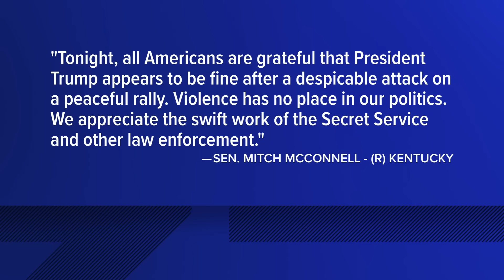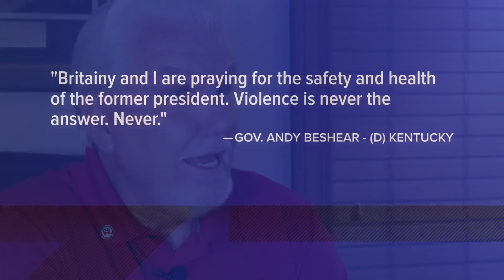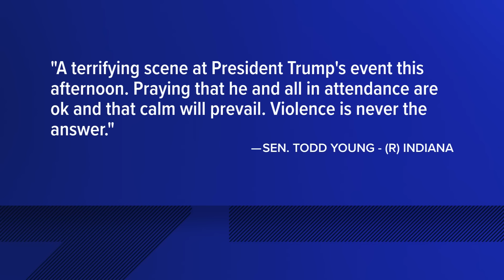Kentucky political leaders react Trump rally shooting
Democrats and Republicans are condemning the political violence after ex-President Donald Trump was reportedly shot during a rally in Pennsylvania on Saturday.